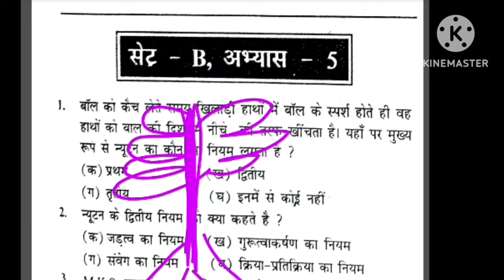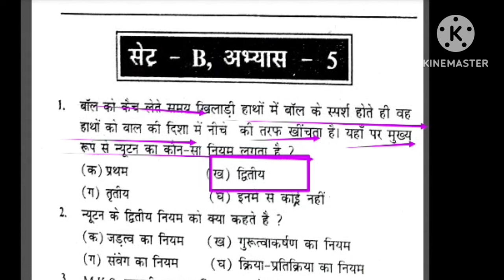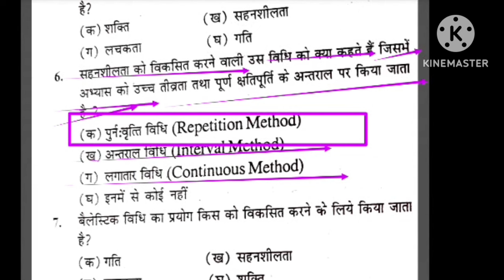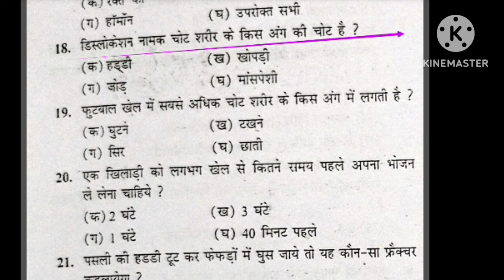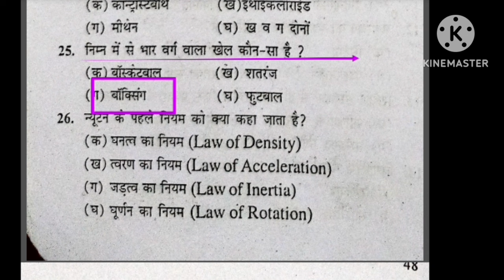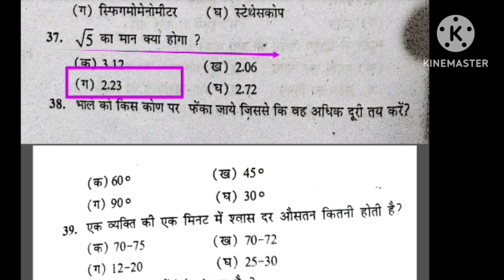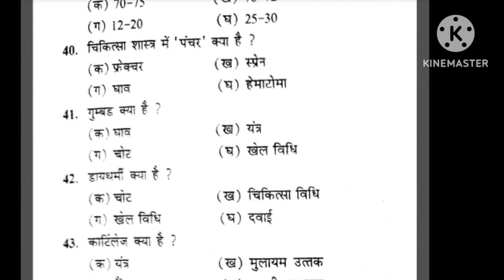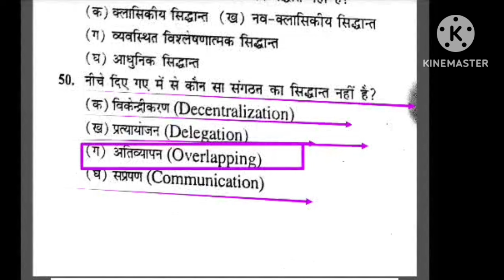Best MCQ practice of Physical Education/BPSC tre 3.0 /UPTGTPGT/UPLTGREAD/UKLT/MPSUPERTET/KVSNVS/NET